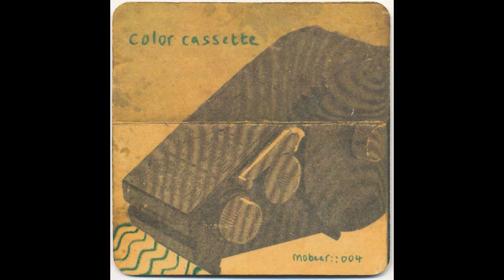Color Cassette - Candles in Carview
Artist: Color Cassette
Album: small town smoker
Genre: Indietronica

color cassette's sophomore release via mobeer records in 2008.

the original boomkat review below:

Brand new on Moteer's hugely collectable and bespoke "micro brewery" offshoot label, this gorgeous debut album takes the form of a double 3"CD-R, the music fitting this diminutive format down to the ground. These eight miniature compositions draw on clickety clack fractured folkisms, tactile field recordings and the kind of warm, cosy synthesis you'd associate with early Mùm and Remote Viewer themselves. Using an array of different acoustic instruments (usually guitars, glockenspiels and melodica rendered in hushed, intimate detail) the Kentuckian band fashion some beautiful auditory confections, with a particular highlight arising from 'Mosquito Winter', a beautifully restrained exercise in micro-beat crackle and gentle, electronic hum. The closing piece, 'Passing Time Too', which distils raw and formative elements into a sublime and direct 'song' format, leaves you with that typical bittersweet melancholy so often a signature of this label's best output. A delightful double-helping of divine miniatures from the reliably ace Moteer stable - and as ever with these editions, they just ain't going to last.